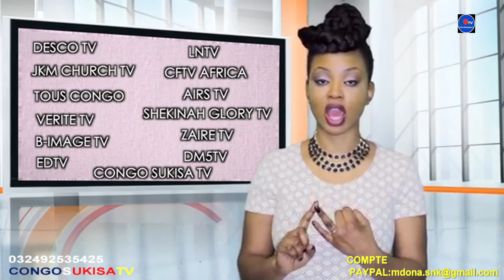BA VERITES SUR GOUVERNEMENT TSHIBALA,OPPOSANTS NA BA COMBATTANTS YA M.P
VERITES SUR GOUV.TSHIBALA, BA OPPOSANTS NA BA COMBATTANTS YA M.P( MAJORITE PPRDIENNE) ET AFFAIRE KASAI